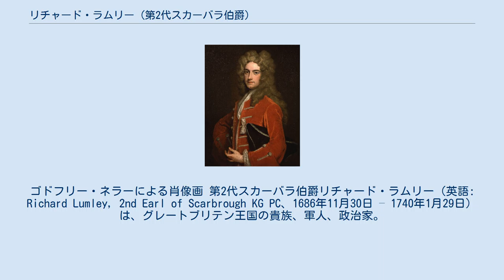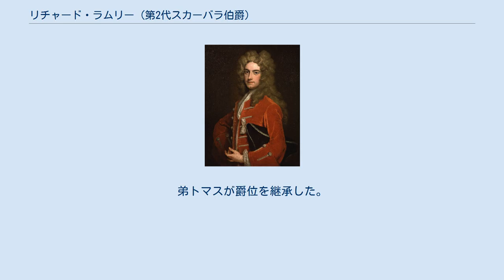リチャード・ラムリー (第2代スカーバラ伯爵)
ケンブリッジ大学キングス・カレッジ出身の人物
ゴドフリー・ネラーによる肖像画 第2代スカーバラ伯爵リチャード・ラムリー（英語: Richard Lumley, 2nd Earl of Scarbrough KG PC、1686年11月30日 – 1740年1月29日）は、グレートブリテン王国の貴族、軍人、政治家。
1710年から1721年までラムリー子爵の儀礼称号を使用した。
 初代スカーバラ伯爵リチャード・ラムリーとフランシス・ジョーンズ（Frances Jones、サー・ヘンリー・ジョーンズの娘）の次男（長男ヘンリーは1710年没）として生まれ、1686年11月30日に洗礼を受けた。
1702年頃にイートン・カレッジで教育を受けた後、1703年4月にケンブリッジ大学キングス・カレッジに入学、1728年にLL. D.の学位を授与された。
1706年にドイツを旅行した。
 1708年イギリス総選挙でイースト・グリンステッド選挙区から出馬して庶民院議員に当選、キット＝カット・クラブの一員だったためホイッグ党所属とされた。
その後、1710年イギリス総選挙でアランデル選挙区に鞍替えして再選した。
1709年にはすでに従軍を望んでいたが、1710年9月20日にダラム副提督に任命された（以降死去まで在任）ほかは果たせず、1712年にようやく騎兵中佐になり、1713年に第1竜騎衛兵隊に配属された。
その後、1715年まで庶民院議員を務め、同年3月4日に繰上勅書で父からラムリー男爵を継承して貴族院に移籍した。
また、王太子ジョージと親しく、1714年7月から9月まで王太子の寝室侍従を務めたほか、同1714年より王太子の主馬頭を務めた。
1715年には第1擲弾衛兵騎馬隊隊長になったものの、王太子ジョージを支持したため1717年に連隊長の職の売却を余儀なくされた。
その後、1722年にコールドストリーム衛兵連隊隊長を務め、1724年7月9日にガーター勲章を授与された。
王太子ジョージへの支持は1727年に王太子がジョージ2世として国王に即位した後も続き、即位とともに1727年6月15日に枢密顧問官に任命され、主馬頭にも留任して1734年まで務めた。
 1739年に創設された捨子養育院の初代総裁の1人だった。
 1737年には第2代ハーヴィー男爵ジョン・ハーヴィーがスカーバラ伯爵に精神疾患の兆候がみられると報告しており、スカーバラ伯爵は最終的にはイサベラ・モンタギューと結婚する前日にあたる1740年1月29日に自殺した。
弟トマスが爵位を継承した。